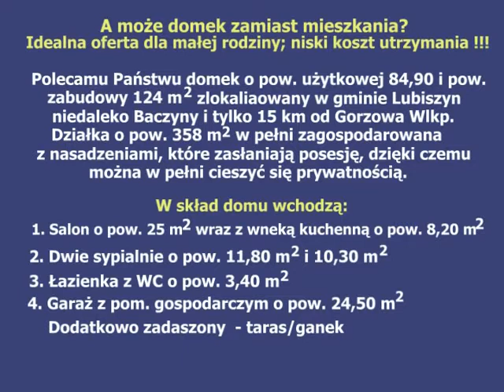Mały atrakcyjny domek w gminie Lubiszyn, blisko Baczyny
A może domek zamiast mieszkania? Idealna oferta dla małej rodziny; niski koszt utrzymania!

Polecamy Państwu domek o pow. użytkowej 84,90 i pow. zabudowy 124 m2 zlokalizowany w gminie Lubiszyn niedaleko Baczyny i tylko 15 km od Gorzowa.

Działka o pow. 358 m2 w pełni zagospodarowana, z nasadzeniami, które zasłaniają posesję, dzięki czemu można w pełni się cieszyć prywatnością.

W skład domu wchodzą:

1. salon o pow. 25 m2 wraz z wnęką kuchenną o pow. 8,20 m2

2. 2 sypialnie o pow. 11,80 m2 i 10,30 m2

3. łazienka z wc o pow. 3,40 m2

4. garaż z pom. gospodarczym o pow. 24,50 m2

Dodatkowo zadaszony-taras/ganek

Wg projektu był jeszcze wiatrołap, do którego można powrócić.

Orzewanie: kominek + elektryczne

Woda: z wodociągu gminnego

Kanalizacja: szambo (duże)

Okna PCV z roletami zewnętrznymi.

W cenie meble kuchenne w zabudowie z kuchenką, okapem, pralką oraz lodówka wolno stojąca. W każdej sypialni szafa w zabudowie. Możliwość pozostawienia także pozostałych mebli.

Niskie koszty utrzymania. Piękne miejsce także na letni relaks- do jeziora 1,5 km.

Cena do negocjacji. Wolne od zaraz.